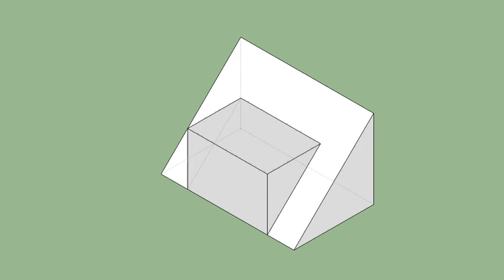育才出版-基礎圖學空間感練習本-第076第046題（三視圖轉等角圖部份）